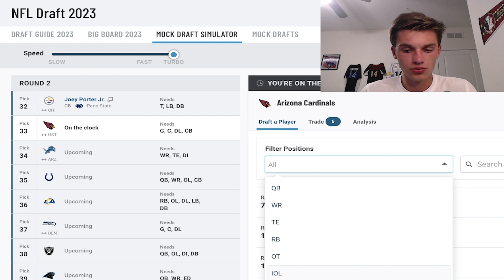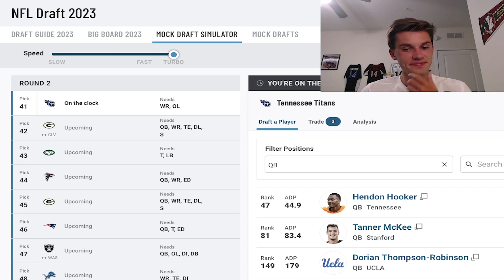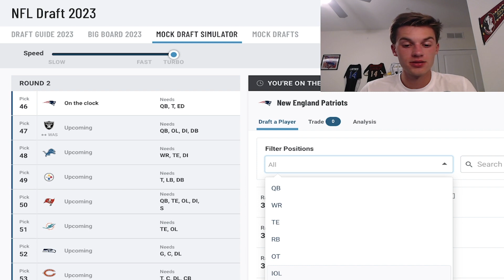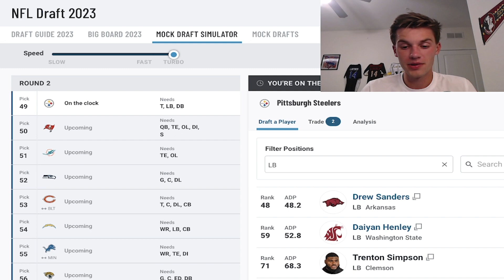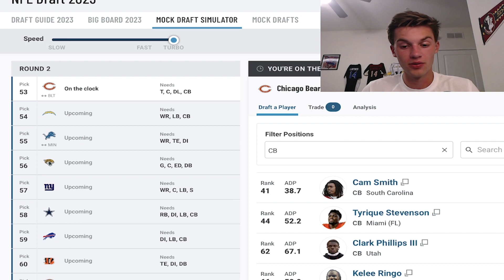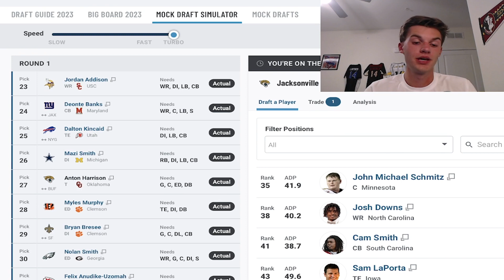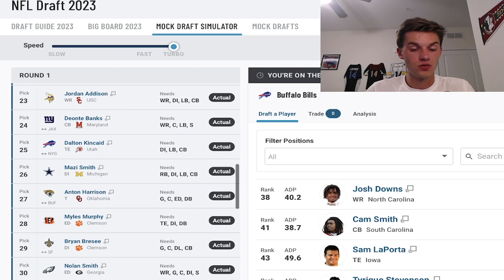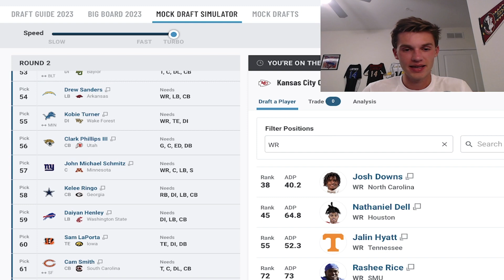2023 NFL 2nd Round Mock Draft | Predicting the picks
I talk about NFL, NBA, and college sports. I focus a lot on Prospects and Mock Drafts.